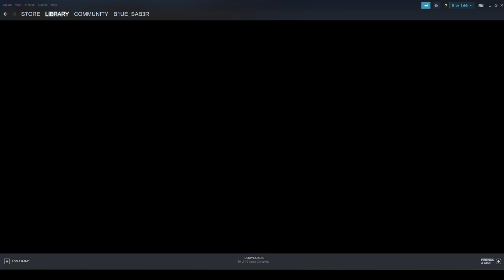best vr games for a rainy day